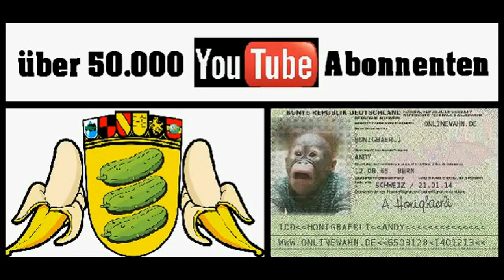Genitalverstümmelung, Kinderehen & Vielehen 28.01.2021 - Bananenrepublik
Effektivere Bekämpfung von Kinderehen in Deutschland – Hilfsangebote für